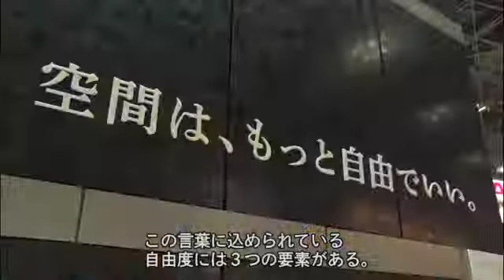JAPAN SHOP 2018 DNPブース ダイジェスト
約20点におよぶ主要商材を実際に使って設営されたDNPの特設ブースでは、各商材に「景観を彩る」「壁に価値を与える」「次世代ステルス空間」「省人化・省施工」といったテーマ別タグを付け、課題解決のポイントをわかりやすく訴求しました。